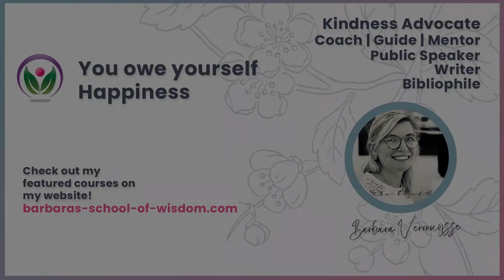How to no longer be your own worst enemy - Inspirational Talk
So often in life we are our own biggest enemy.

When things turn out differently than expected, when we are rejected in love, when we are having bad results in our business, when we feel we fail as a parent, … instead of encouraging ourselves, we pull ourselves even more down, focusing on the problems instead of the possible blessings in the situation.

In this video I talk about 2 powerful tools that I share with my clients to raise their awareness on their self-talk.

Your self-talk is a key element in self-care. The way you talk to yourself is the way you will look at yourself and eventually it will be the filter through which you look at the world.

As always, passionate to help you find peace of mind, balance and fulfilment, even in this noisy world and with a hectic life.

May you be guided by kindness in all you do.

Much love,
Barbara